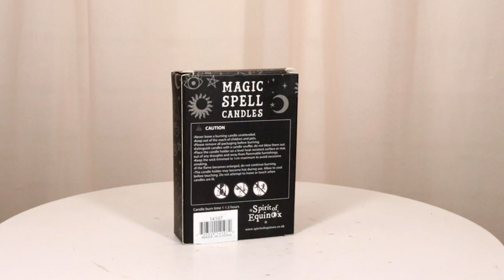Ebros Yellow Success Victory Pack of 12 Wicca Occult Witch Ritual Spell Chime Candles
• Pack of 12 orange spell candles for use with rituals to attract supernatural powers into your physical realm. Measuring 4 18/"H and 3/8" Base Diameter.
• Candle magic is one of the simplest forms of spell casting in which the caster decides on a goal, visualizes the end result and focuses intent or will to manifest that result.
• Practicing Candle Magic: Typically a caster will write down their intent/aim on a piece of paper the same colour as the candle and burn the paper in a fire safe bowl. The candle needs to be burned completely for the spell to be completed. All of our spell candles are solid colour all the way through (not dipped). Each candle has an approx burn time of 1 hour. Made from paraffin wax.
• Yellow candles are believed to aid in success.